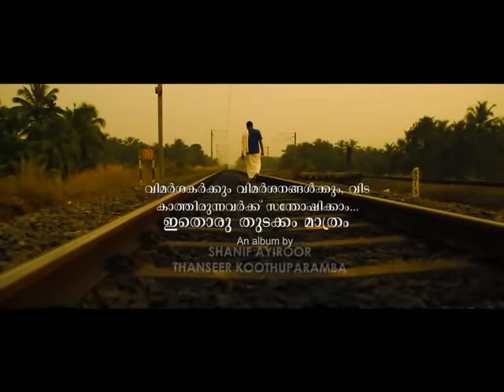തൻസീറും സലീമും അഭിനയിച്ച ആൽബം Thanseer Koothuparamba & Saleem Kodathoor Ikkante Swantham Aniyan